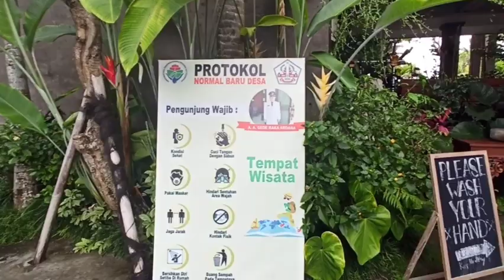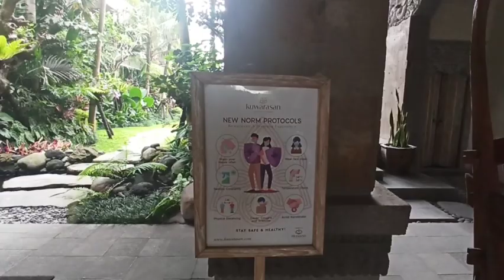VILLA TOUR KUWARASAN A PRAMANA EXPERIENCE TEGALALANG UBUD BALI TERBARU NOVEMBER 2020